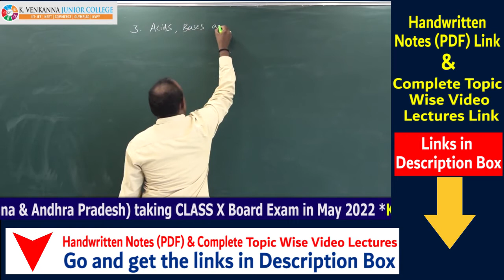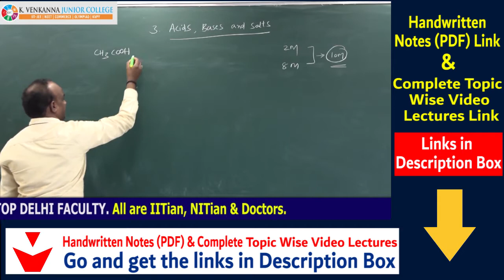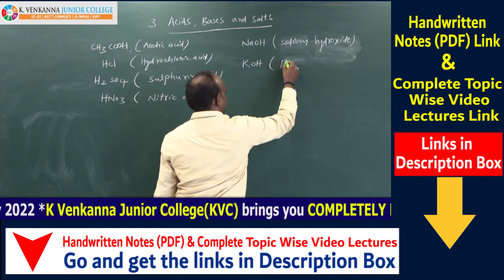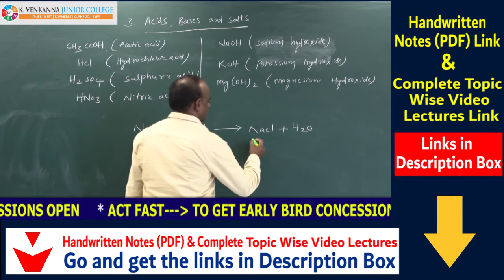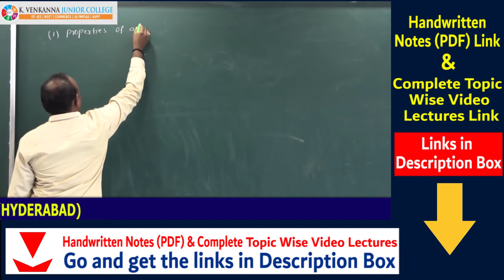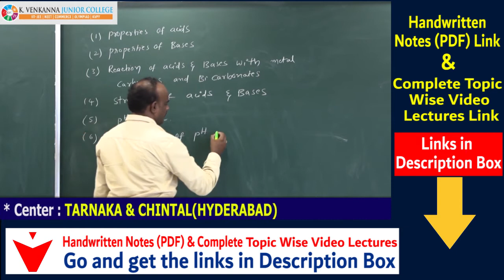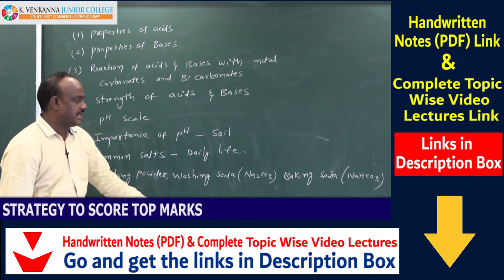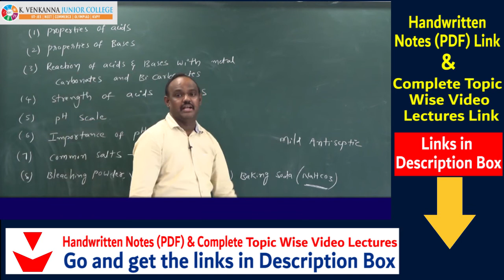Chemistry class 10th Topics and Question paper explanation Lecturer 2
It is an philanthropic initiative by K Venkanna Junior College to help all the class 10th students of Telangana and Andhra region.

Under Project Class X, Students can access the following by visiting our website(Link) & App(Link).

1. Video lecture recording of all subjects chapter and sub topic wise.
2. Handwritten notes of all chapters.
3. Previous Years Question discussion for all chapters.
4. Strategy to score excellent marks in class X board exams (TSSSC).
5. As per the new syllabus.
6. This whole initiative is Absolutely Free for all. No hidden fees..